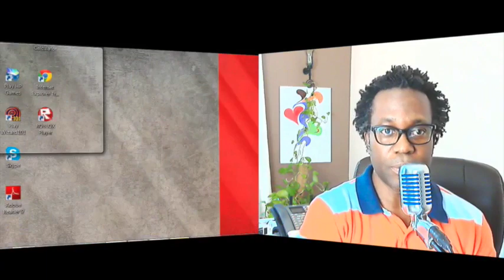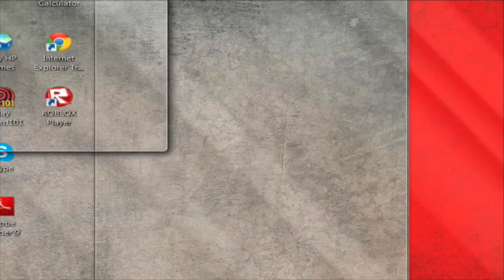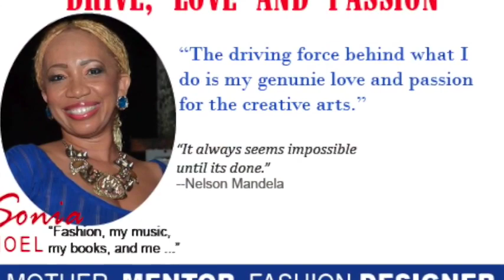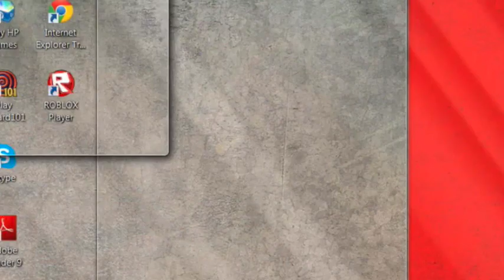Ronald J. Daniels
Ronald J. Daniels - CWS